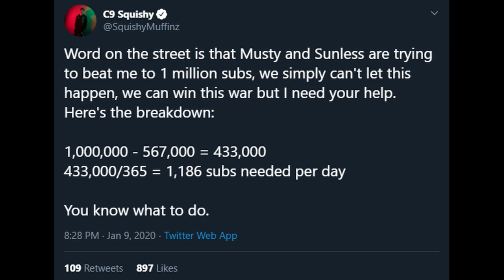SPEEDRUN OF THE IMPOSSIBLE PARKOUR MAP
Camera Settings:

FOV: 110
Distance: 270
Height: 110
Angle: -4
Stiffness: 1